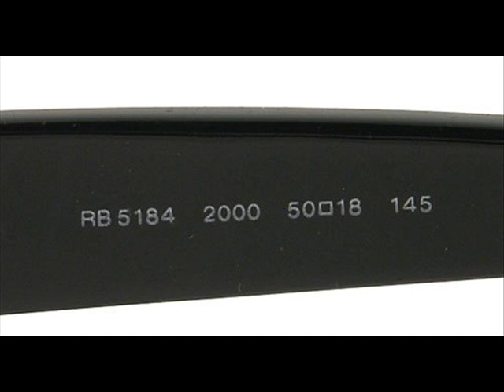Ray Ban RX 5184 Eyeglasses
The Ray Ban RX5184 New Wayfarer Eyeglasses are very sleek and hip. Featuring the stylish wayfarer frames, these eyeglasses are perfect for those always on the go and always trendy. These eyeglasses come in a variety of colors.